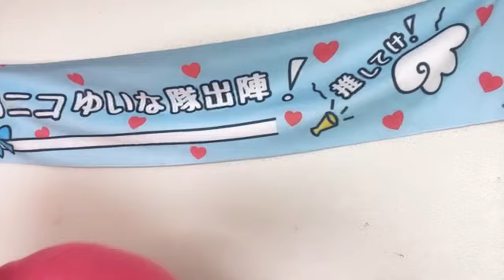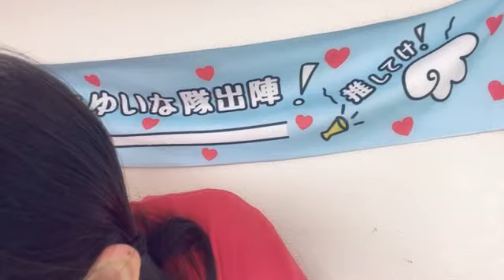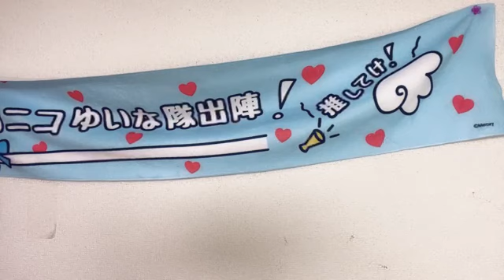2024年05月01日17時01分41秒 石松 結菜（HKT48 研究生） YUINA ISHIMATSU